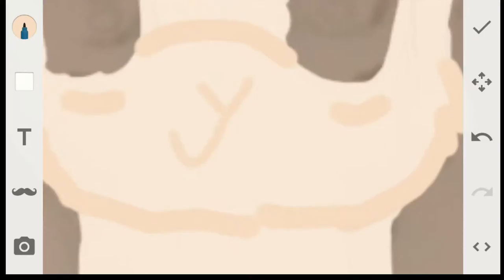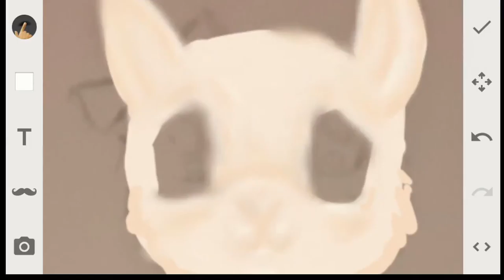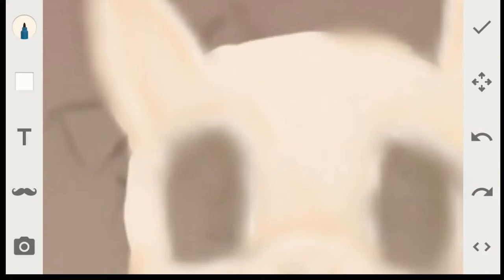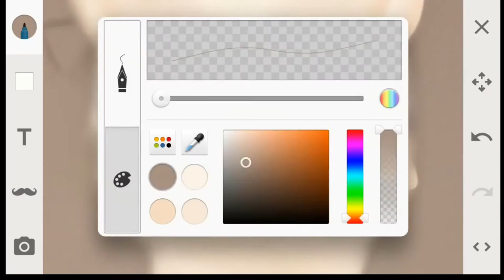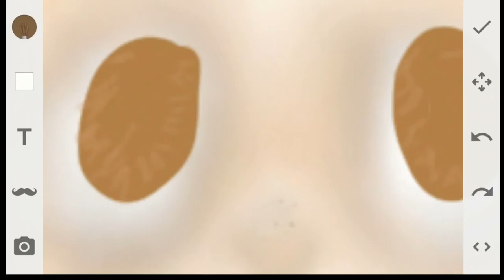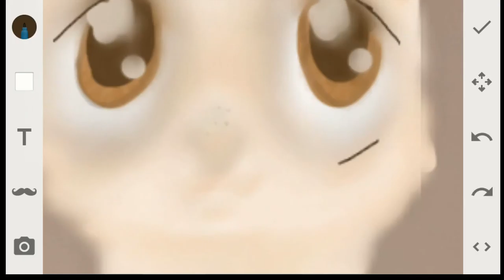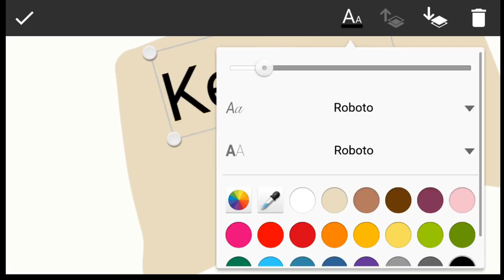Llama speedart :3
hi today i tried something differend i hope you like it :3